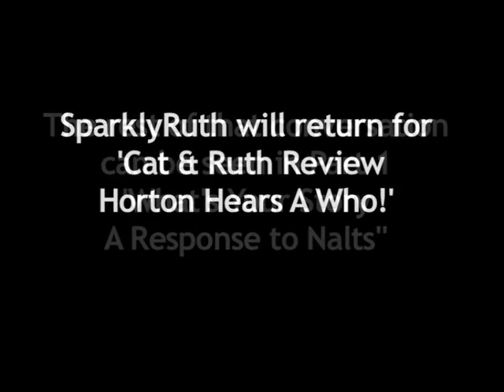SuaveKitty, Supergrass & Synchronicity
More 'serious' talk about coincidence and does it mean anything...